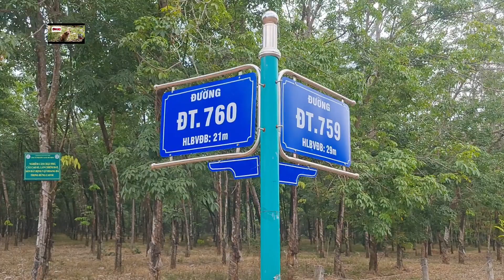Đến Bù Gia Mập Bằng Cung Đường ĐT 760;@traveldinhhiep 264;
Từ xã Da Kia thuộc huyện Bù Gia Mập tỉnh Bình Phước, đi theo con đường ĐT 760 để đến trung tâm hành huyện Bù Gia Mập,,đoạn đường này khoảng 30km đẹp,dễ đi 2 bên đường là điều (đào lộn hột)và cao su nên mát mẽ